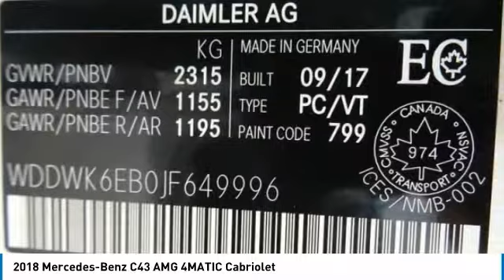2018 Mercedes-Benz C43 AMG Brampton ON A2044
2018 Mercedes-Benz C43 AMG 4MATIC Cabriolet

Mercedes-Benz Brampton
10 Coachworks Crescent

2018 Mercedes Benz C43 4Matic Cabriolet with Navigation, Keyless Go, LED Lighting, AMG Drivers Pack, Leather Upholstery, AMG Carbon Fibre Trim, Climate Comfort Front Seats and AMG Night Packages.  This vehicle will not disappoint you. All of our customers, at Mercedes-Benz Brampton who need maintenance or repairs on their car during their absence can take advantage of our travel service:Leave your vehicle at the dealership and our shuttle service will drive you to the airport.No parking fees, no worries: your vehicle will be safe and sound while you are gone.